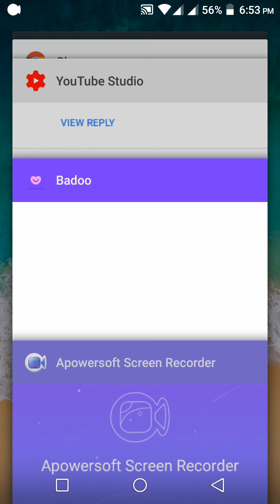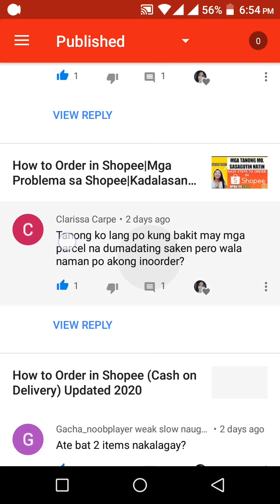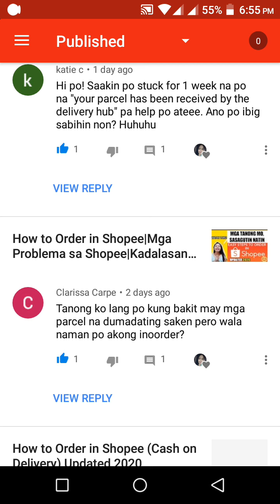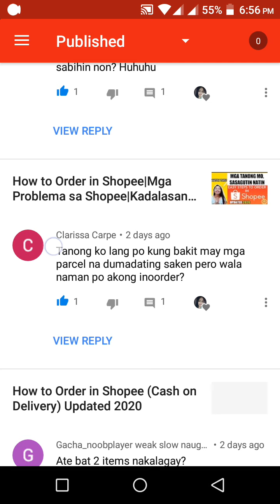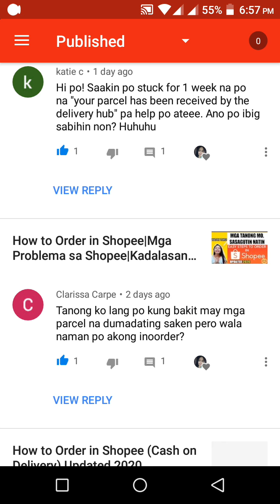BAKIT MAY PARCEL NA DUMATING KAHIT DI KA NAMAN NAG ORDER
In this video, I’ll explain why a parcel might arrive even if you didn’t place an order. Find out possible reasons behind this and what to do if it happens to you!